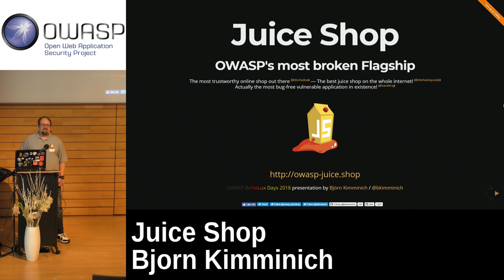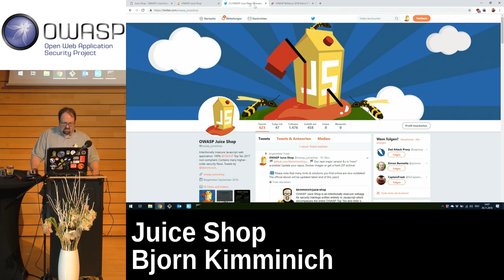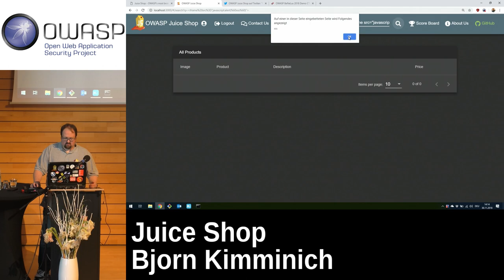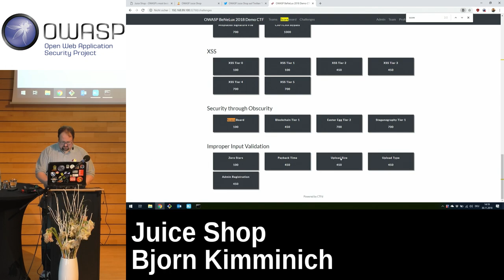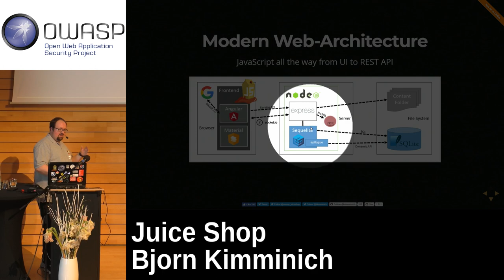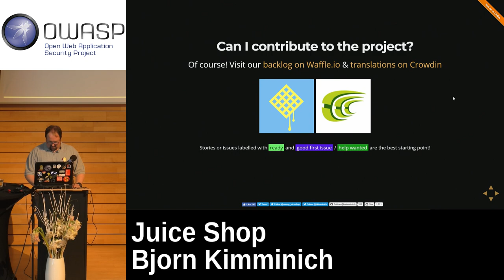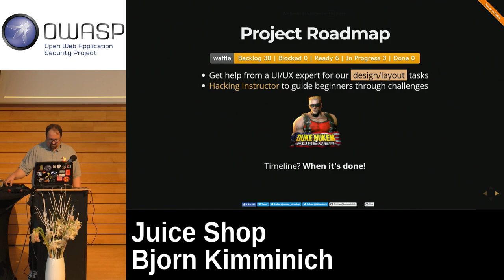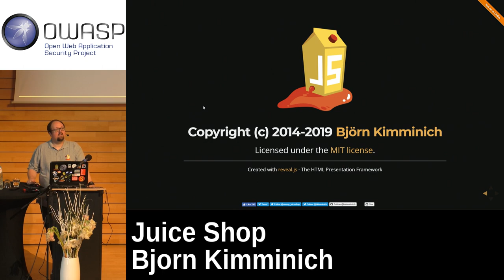BeNeLux Day 2018: Juice Shop: OWASP's Most Broken Flagship - Björn Kimminich